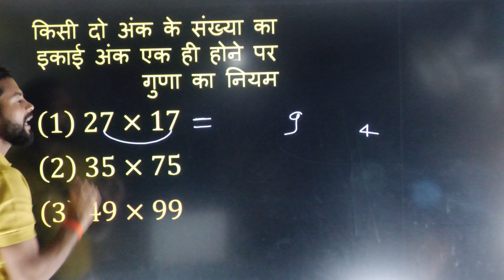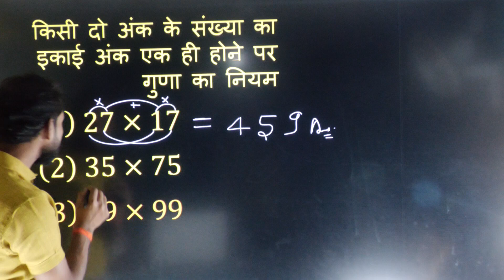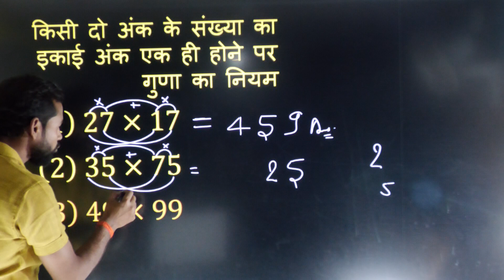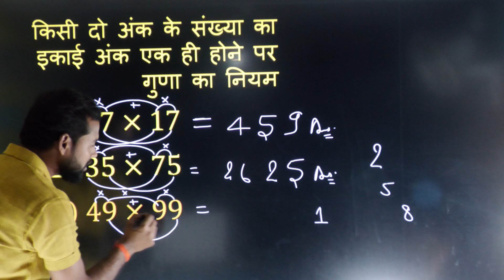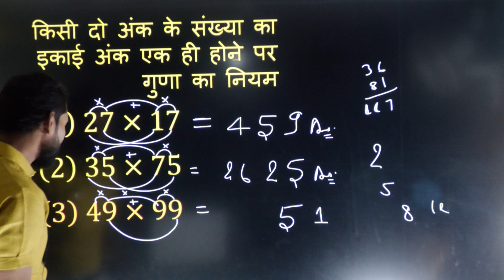इकाई अंक समान होने पर गुणा का नियम ||maths tricks@mathmissile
इकाई अंक समान होने पर गुणा का नियम ||